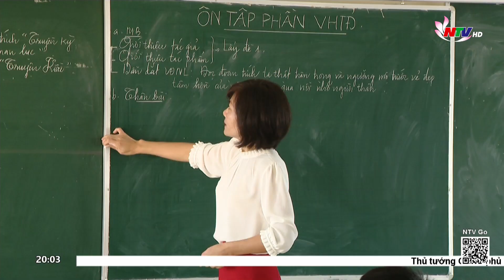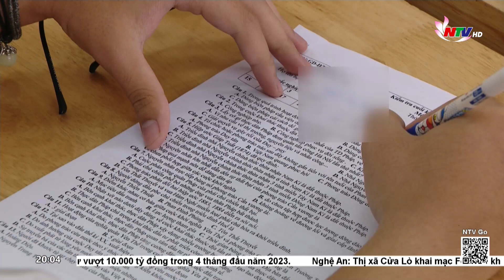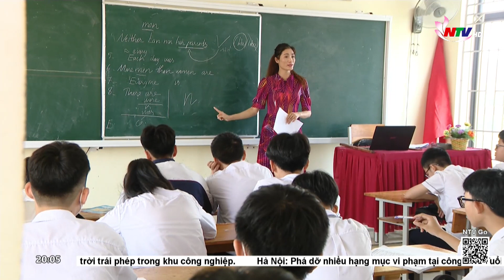Giải pháp “Hạ nhiệt” tuyển sinh lớp 10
Nghệ An đang trong những ngày nắng nóng cao điểm. Và với học sinh lớp 9 thì càng ”nóng” hơn khi chỉ còn khoảng 2 tuần nữa thôi, các em sẽ bước vào kì thi quan trọn g- kì thi TS lớp 10 để giành 1 suất vào trường công lập.
Vậy với trên 46.600 học sinh lớp 9 tốt nghiệp THCS, kỳ thi tuyển sinh lớp 10 năm nay có căng thẳng như năm ngoái; nhất là thành phố Vinh địa bàn luôn nóng và áp lực mỗi mùa tuyển sinh đầu cấp?